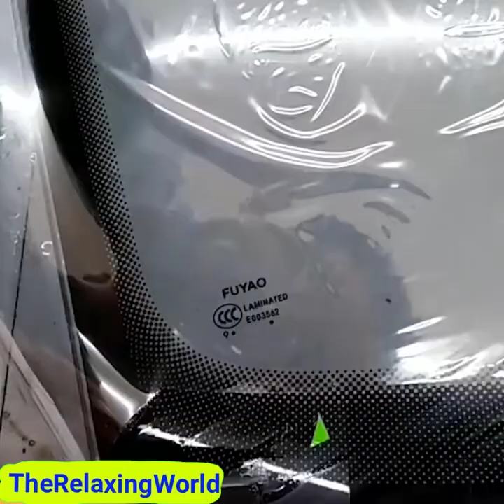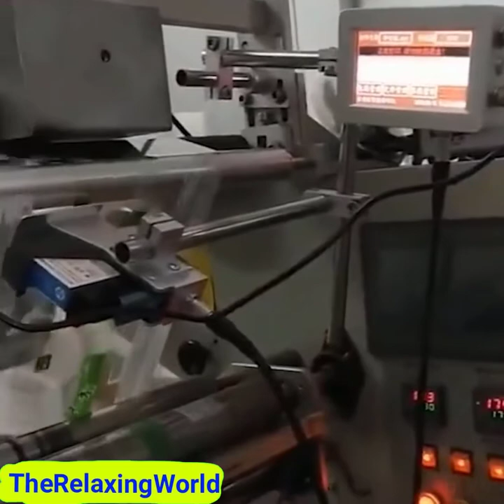Relax & Enjoy! 1 Hour Oddly Satisfying Video With Relaxing Music For Stress Relief & Relaxation #4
1 Hour Oddly Satisfying Video With Beautiful Relaxing Piano Music for Stress Relief, Deep Sleep, Meditation, Relaxation That Makes You Sleepy. Oddly Satisfying Video To Make You Sleep! TheRelaxingWorld Videos for Stress Relief, Sleep, Relaxation. Hope you enjoyed. Drop a comment on what you think of the video.
Dear community!

Copyright music. All right is reserved.

Best regards!